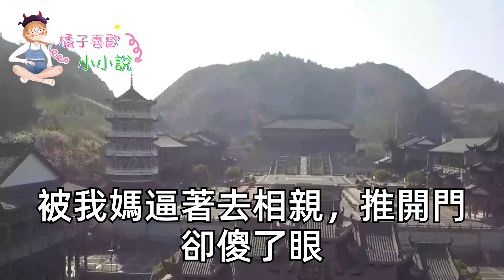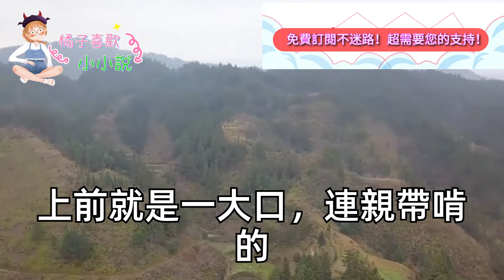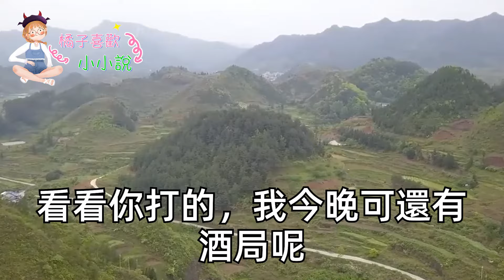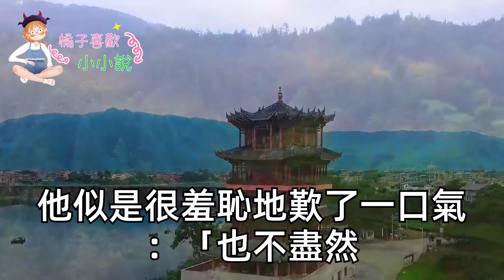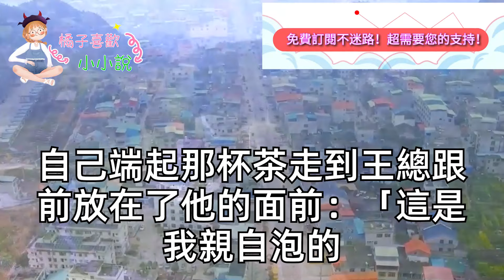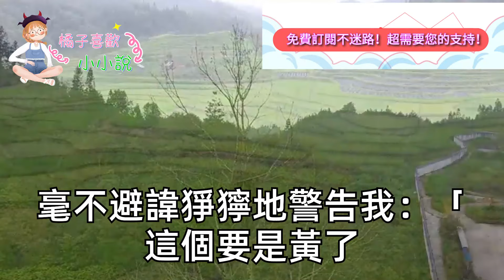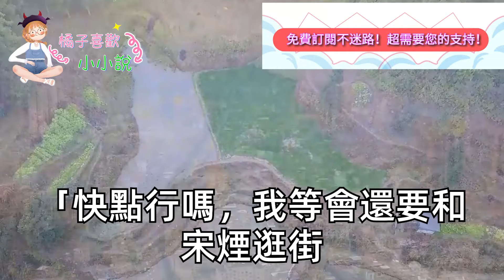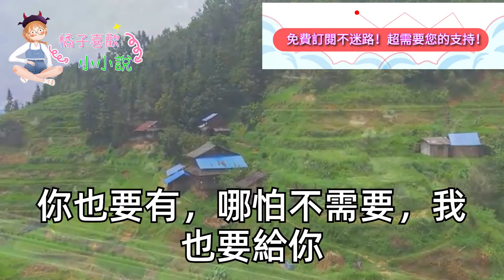分手3年後 我媽給我相親，推開酒店大門本想敷衍過去，我卻看著主位上男人拔腿就跑，隔天上班 同事說來了新總裁，作為秘書我走進辦公室迎接，卻在對上視線後當場傻眼#甜寵#灰姑娘#霸道總裁#愛情#小嫻說故事